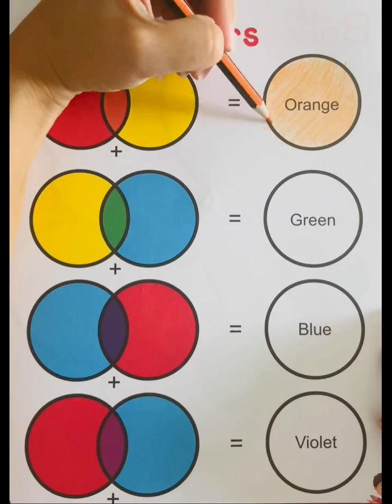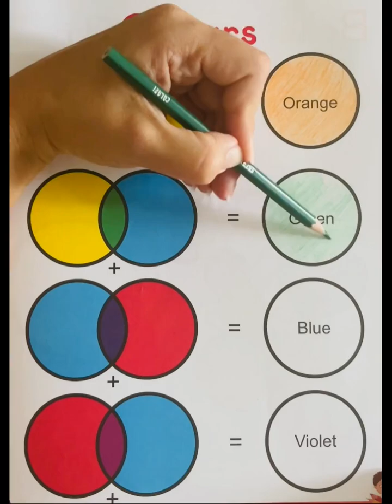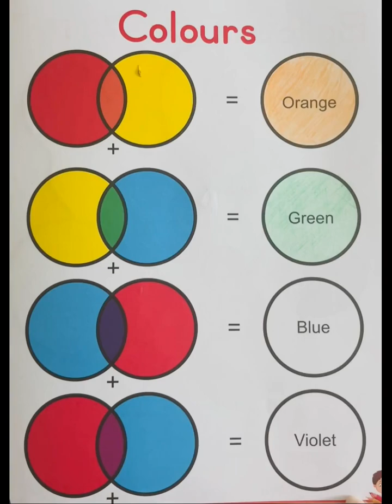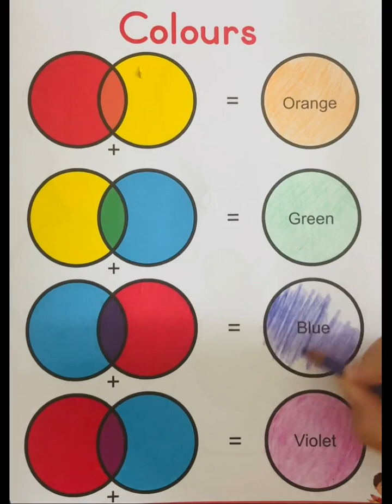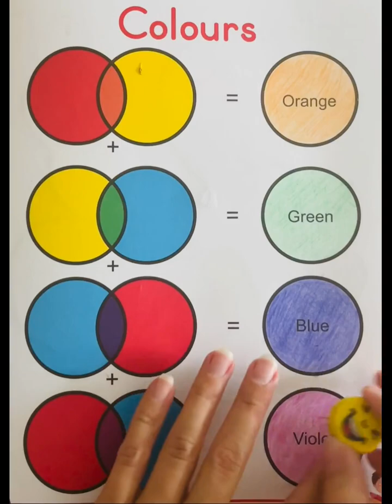Coloring Colours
Relaxation while painting is a wonderful experience. It is a way to calm the mind, reduce stress, and find inner peace. Here are some reasons why painting is considered a relaxing activity:

Mindfulness: When painting, you focus on the present moment, the colors, shapes, and the movements of your hand. This redirects your attention from everyday worries and helps you be present in the here and now.

Stress Reduction: Painting can help reduce stress. By engaging in the creative activity, your thoughts are diverted from troubling issues. It allows you to leave behind the stress of daily life and create a soothing atmosphere.

Mental Relaxation: Painting can calm the mind and have a meditative effect. It allows you to enter a state of relaxation and find inner peace. The rhythmic movements while painting can be soothing and promote a sense of tranquility.

Creative Self-Expression: Painting provides an opportunity for creative expression and self-expression. It is a space where you can experiment and try new techniques without fear of making mistakes. This creative process can be liberating and inspiring.

Positive Feedback: Observing your finished artwork can evoke a sense of satisfaction and pride. It is a visible result of your work and can provide positive feedback that boosts your self-confidence and enhances your well-being.

Whether you are coloring mandalas, painting landscapes, or creating your own artwork, painting offers a wonderful way to relax and immerse yourself in a world of colors and creativity. So take some time for yourself, find a quiet space, and let your creativity flow. Enjoy the relaxation and inner peace that painting brings